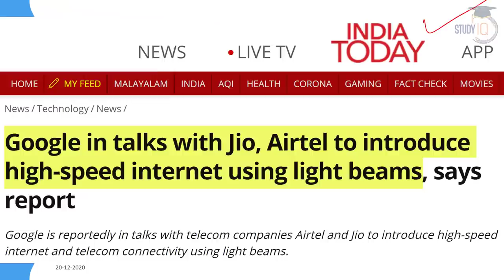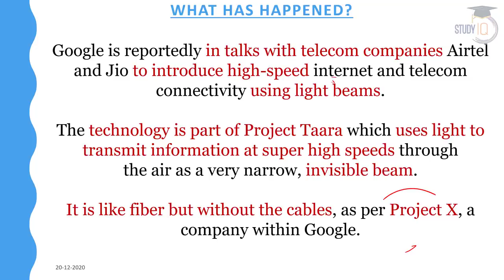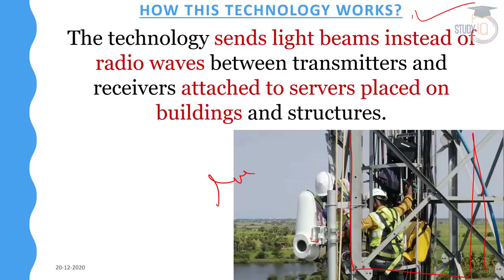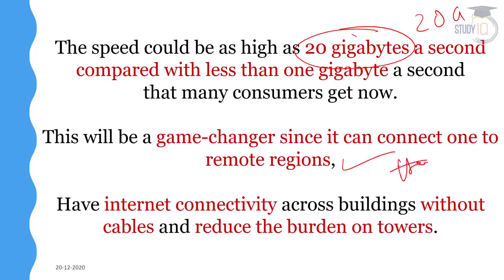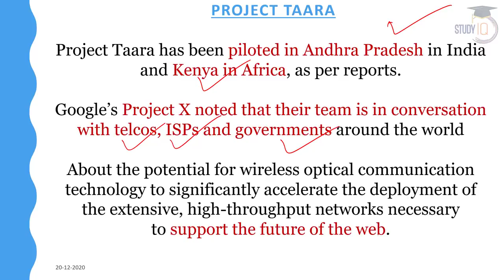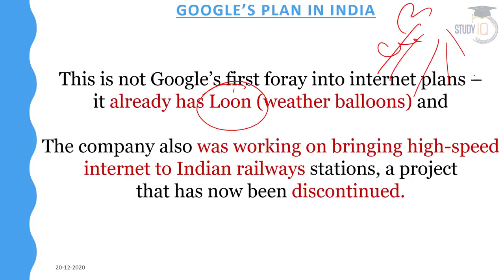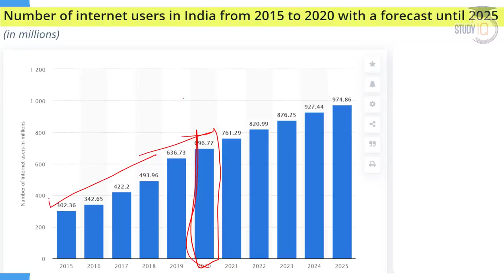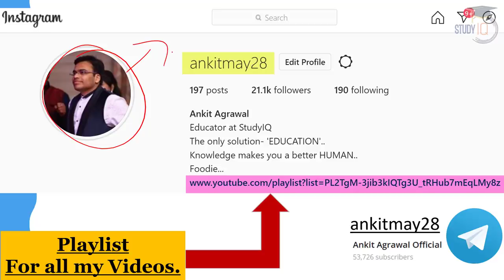Google's Project Taara explained - Google to introduce High Speed Internet using Light Beams